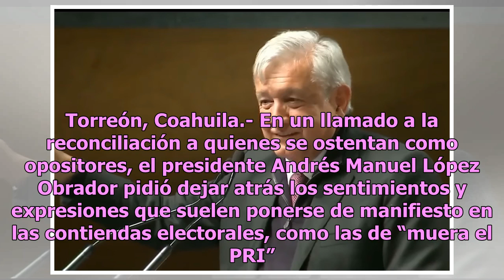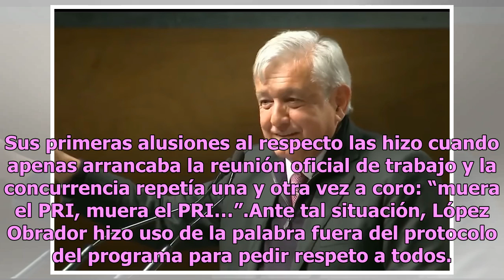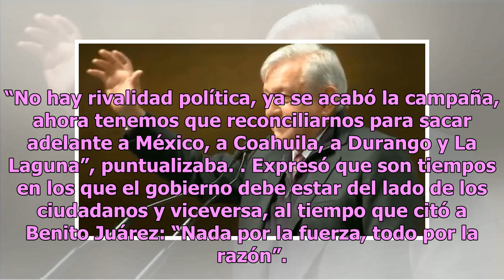Nunca usé muera el PRI o PAN: AMLO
Torreón, Coahuila.- En un llamado a la reconciliación a quienes se ostentan como opositores, el presidente Andrés Manuel López Obrador pidió dejar atrás los sentimientos y expresiones que suelen ponerse de manifiesto en las contiendas electorales, como las de “muera el PRI” que se corearon este vier...